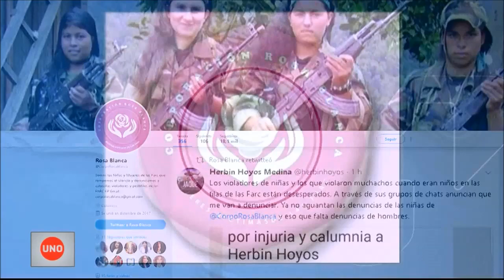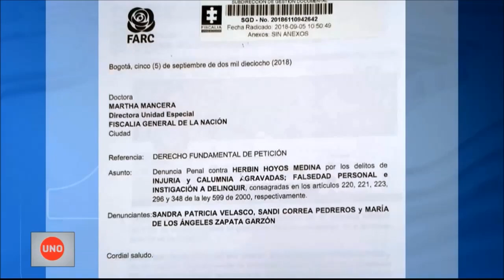Mujeres de las Farc incluidas en afiche sobre violaciones, niegan haber sido víctimas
Mujeres de las Farc incluidas por Herbin Hoyos, activista detractor de los acuerdos de paz, en afiche sobre las violaciones en la guerrilla, niegan haber sido víctimas y le piden corregir. Él dice que habría que demandar a Google por la foto que utilizó la ONG Rosa Blanca, que él promueve.